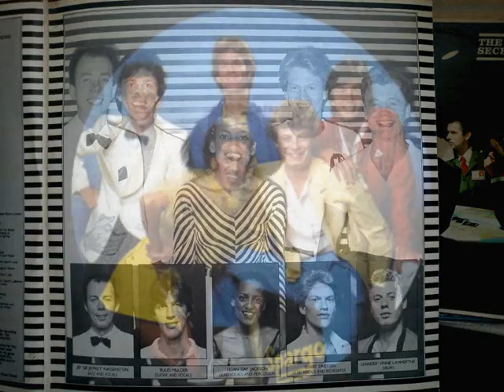SPARGO - Good Time Spirit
ALBUM SPARGO  - Good Time Spirit (1980)